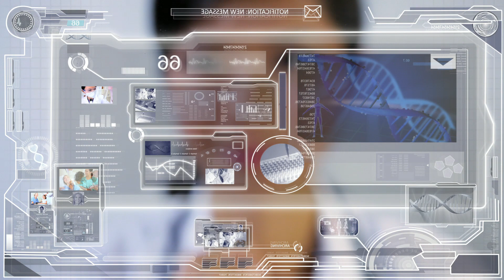Africa has arrived – with Vodacom Business Africa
Today Africa is a beacon of possibility and opportunity. Vodacom Business Africa is investing in the continent to help fulfil that potential.